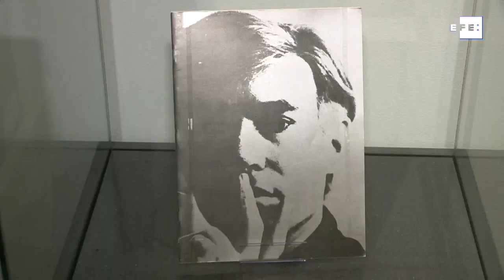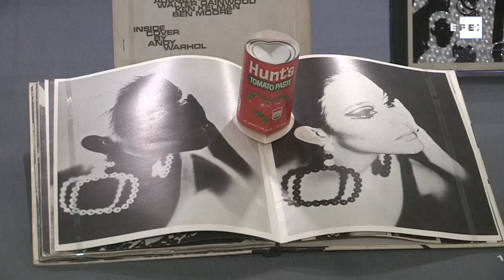El festival Warhol en Lieja, da vida a sus obras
Lieja (Bélgica), 8 feb (EFE).- (Imagen: Leopoldo Rodríguez) Una hilera de botes de sopa Campbell, una pared llena de ‘Marilyns’ que observan entre colores al espectador o un mar de nubes metálicas son algunas de las propuestas que transforman a Lieja en la “Factory” de Andy Warhol, el espacio multicultural neoyorquino en el que el icono del arte pop daba vida a sus obras, con motivo del Festival Warhol en la ciudad belga.